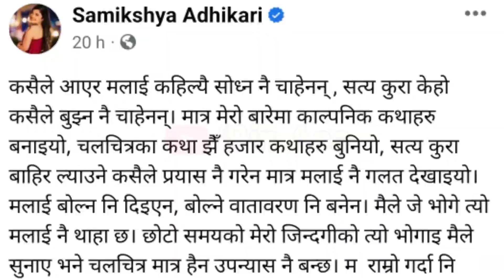Paul Shah कै मायाले बयान फिर्ता लिएकी Samikshya Adhikari को भनाइ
'पलकै मायाले मैले बयान फिर्ता लिएकी हुँ'- समीक्षा अधिकारी || Samikshya Adhikari & Paul Shah